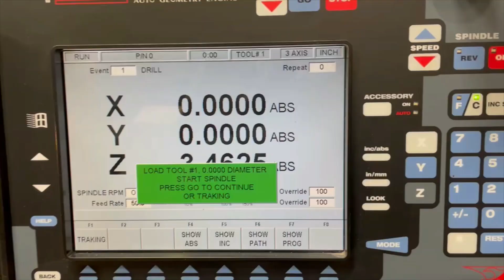5 HP SWI PROTO-TRAK DPM-V5 CNC VERTICAL BED MILL. STOCK # 0626723. PT. 2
MODEL. : DPM-V5
TABLE SIZE. : 50" X 12"
TRAVELS:
X. : 40"
Y. : 20"
Z. : 23.5"
SPINDLE TAPER. : NMTB 40
SPINDLE QUILL TRAVEL. : 5"
SPINDLE SPEED RANGE. : (A/C VARIABLE) 160- 4,000 RPM
SPINDLE NOSE TO TABLE. : 0 - 23.5"
HEAD SWIVEL LEFT & RIGHT. : 90 DEGREES
SPINDLE MOTOR. : 5 HP
MAXIMUM WEIGHT OF WORKPIECE. : 1,760 LBS
EQUIPPED WITH:
PROTO TRAK VM CONTROL
POWER DRAW BAR
AUTO LUBE